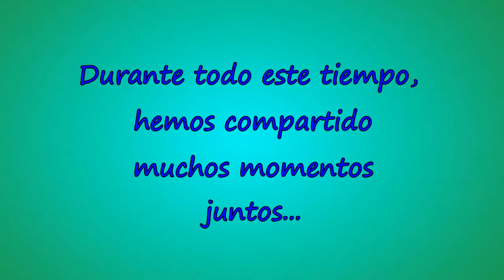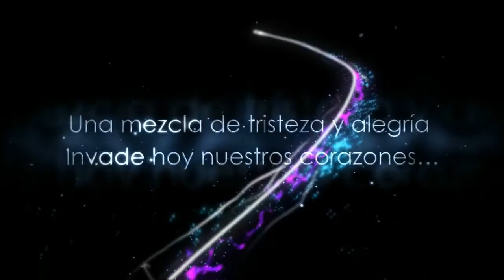Graduación bachillerato ies columela 2017 - cádiz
Derechos de autor de SME
Melocos- que cuando me vaya